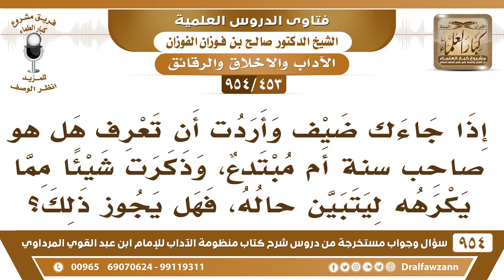[453 -954] هل يجوز أن أمتحن الضيف لأعرف هل هو صاحب سنة أم مبتدع؟ - الشيخ صالح الفوزان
-[453 /954] السؤال: إذا جاءك ضيفٌ وأردتَّ أن تعرف هل هو صاحب سنة أم مبتدع، وذكرت شيئًا مما يكرهه ليتبين حاله، فهل يجوز ذلك؟
الجواب: لا تمتحنه ولا تبحث عنه أعطه حقه في الضيافة ولا تبحث عنه: ﴿ يَا أَيُّهَا الَّذِينَ آمَنُوا لا تَسْأَلُوا عَنْ أَشْيَاءَ إِنْ تُبْدَ لَكُمْ تَسُؤْكُمْ﴾ [المائدة:101].
للاشتراك في قناة الشيخ صالح الفوزان
سؤال وجواب من شرح منظومة الآداب ( 945 ) مقطع

للاستفسار والإقتراحات والدعم
رئيس الفريق
لمشروع كبار العلماء